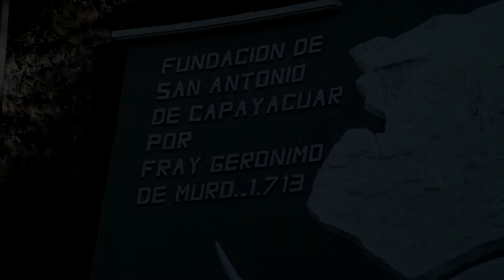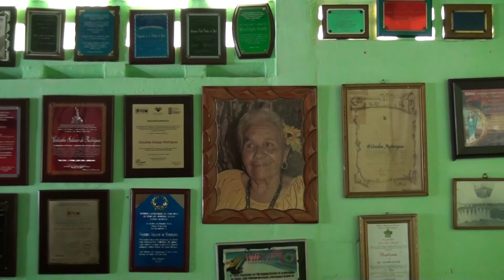LA VAQUERA MI TERRUÑO